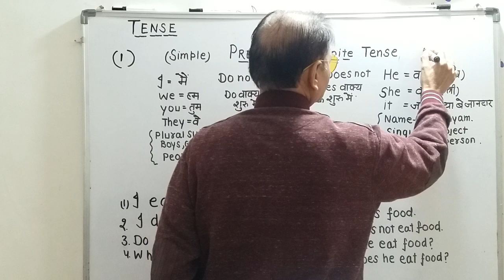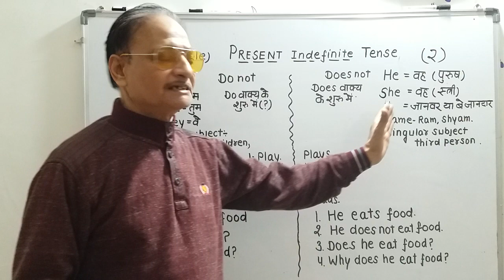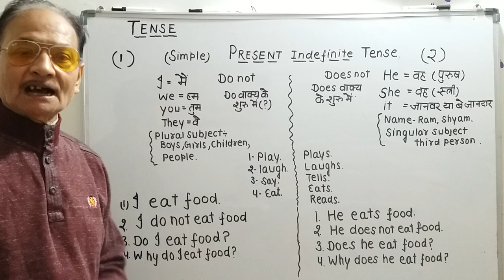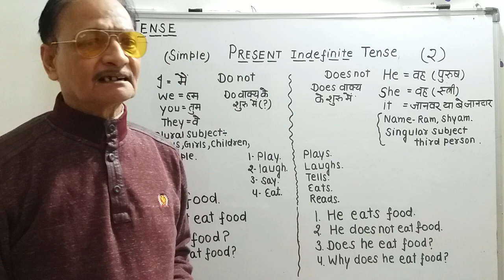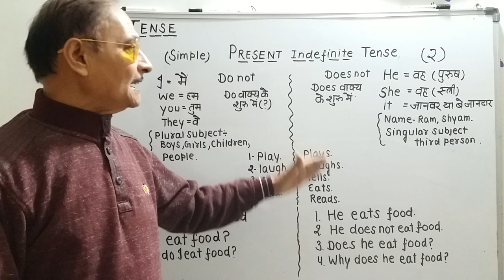Present(Simple) Indefinite Tense आज चुटकियों में समझ लोगे.